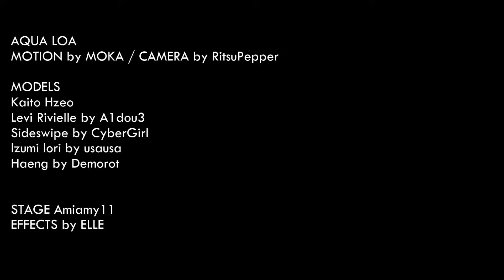MMD Kimagure Mercy Guys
The boys do it in another way!